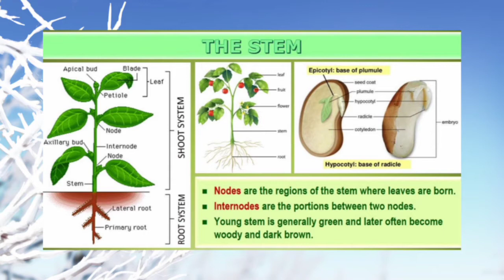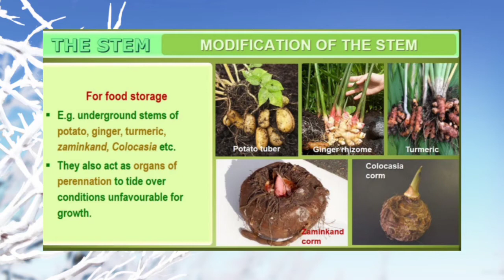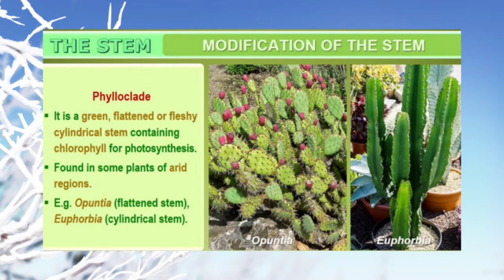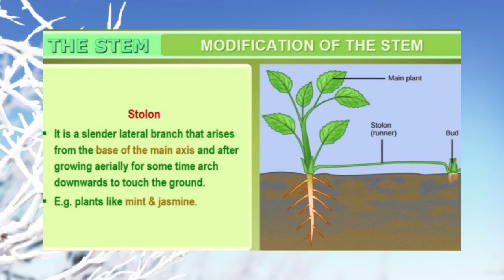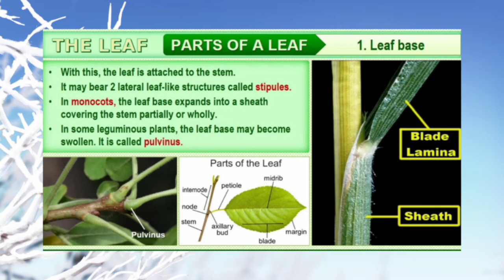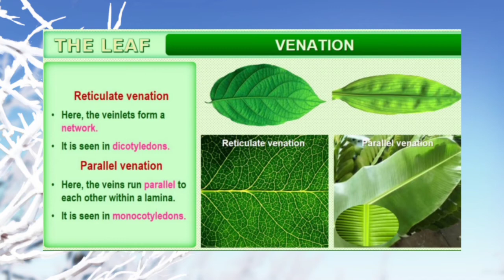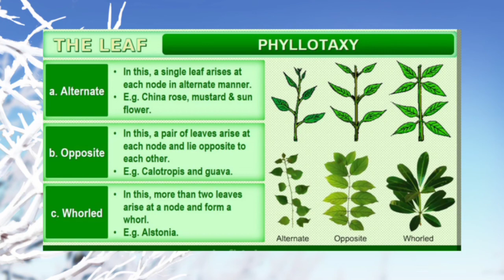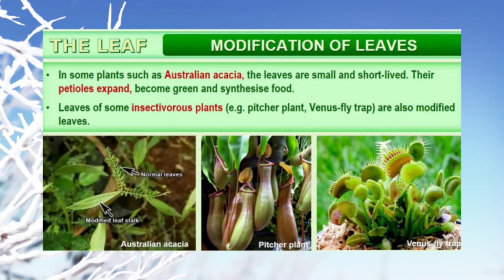MORPHOLOGY OF FLOWERING PLANTS //PART-2//CHAPTER-5//1ST PUC//BIOLOGY//BY PROF.ASHA NOROHNA